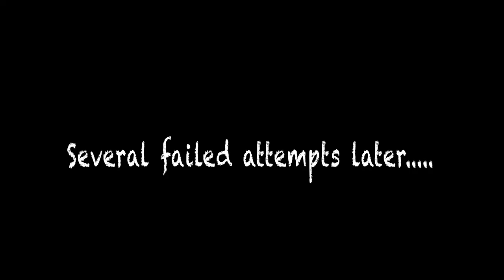Brilliance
Vi Le, Ashna Choudhury, Ricky Herrera, Madi Hight, Oliver Jek, Ryan Ong, Rachel Thomas, Arthur Yeremenko